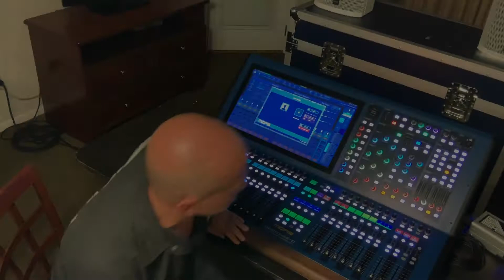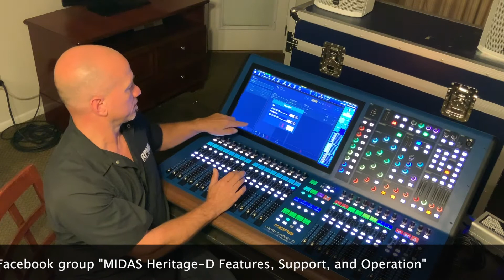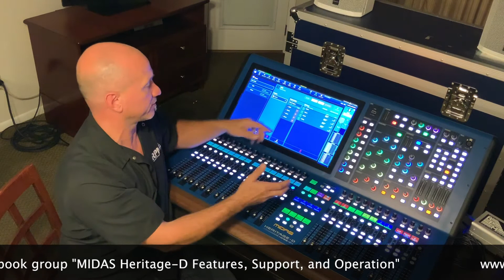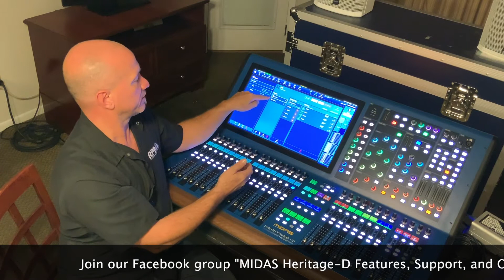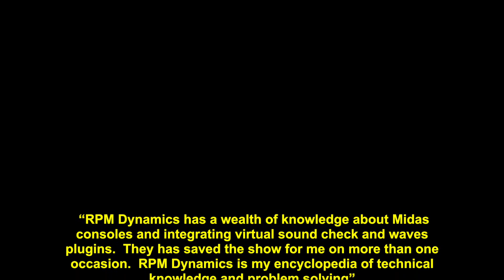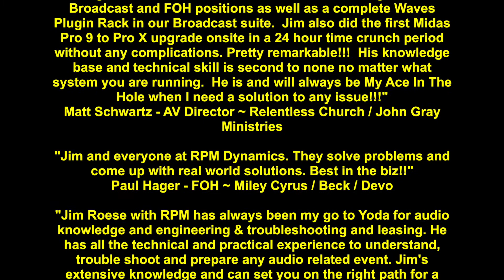HD96 PREVIEW 05 - CREATING A SHOW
In this video Jim Roese will walk you thru the new methods of creating a show on the Midas Heritage-D HD96-24.  The console being shown in the video is one of few pre-production models currently built by Midas at the time of launch.  All hardware and software shown in this video are subject to change on the final public release version of the console.